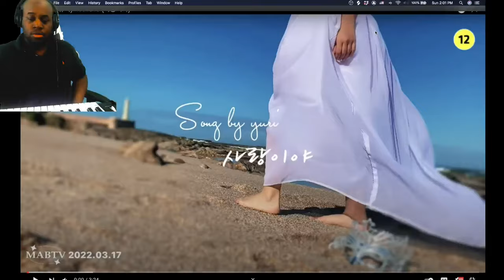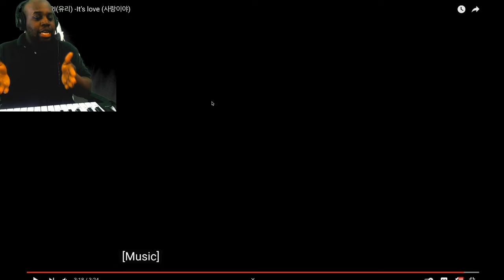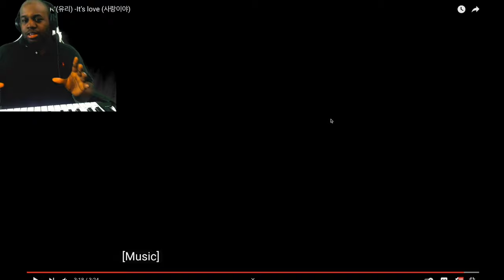MusicProducer reacts to YURI(유리) -It’s love (사랑이야)